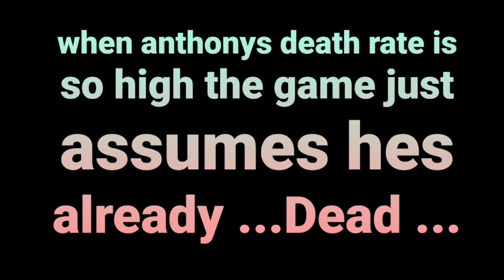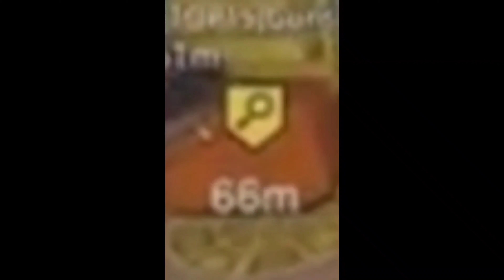Call of Duty Warzone: The Abridged Series Episode 3!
Welcome to episode 3 of my early work of Call of Duty Abridged!